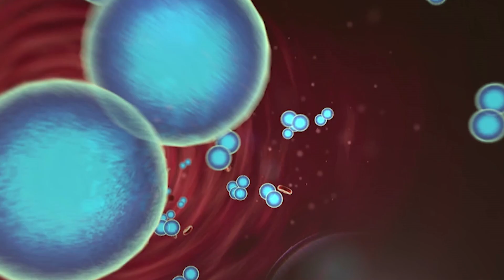My NEW Science-Based Way To Burn Fat & Detox Your Body Fast - Green Detox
Hey guys, Thomas here and in today’s video I am going to be talking to you about a popular buzzword in the health and fitness industry… and that is “detoxing”.

I am going to give you the top 3 science-based benefits of detoxing… Plus I’ll show you my 3-second detox trick that I use every day.

So first of all, what is detoxification anyway?

First and foremost, Detoxing is not the same as cleansing. Cleanses are temporary, based on pseudoscience, and not sustainable
Detoxing is a permanent change, it’s based on science, and it is sustainable for the long-term.

Due to the environment that we live in, we are constantly being exposed to toxins that accumulate over time in our bodies. This affects our health and our ability to lose fat.

Benefits of detoxing include:
-Digestion and gut health.
-Mental clarity and focus.
-And fat loss and weight management.

The #1 best way to detoxify your body is by eating fruits and veggies... Specifically speaking, there are a number of scientifically backed superfoods that have shown to have incredible benefits in ridding the body of toxins. Now it’s recommended to eat between 6-12 servings a day… Which can be tough for a lot of people to commit to -
hence the rise of juicing.

The most simple way that I’ve found for meeting my daily detox needs is using a gently dried powder form of the best-known superfoods for cleaning your system. And the thing is… I’ve tried all of the greens powder supplements there are to try… and what I discovered is, most of them don’t really meet my scientific standard.

That’s why I’m excited to share with you my personal greens formula… Science-Based Green Detox.

Science-Based Green Detox contains over a dozen scientifically validated superfoods, has an incredible apple pie flavor, and is sugar-free.

You see, I wasn’t planning on releasing my Green Detox until summer time… But then I decided to run a very small exclusive batch just for my fitness community… to let you guys get your hands on the formula before I do my big release.

So if you want to be one of the first to experience my Science-Based Green Detox supplement, go ahead and go

-Thomas